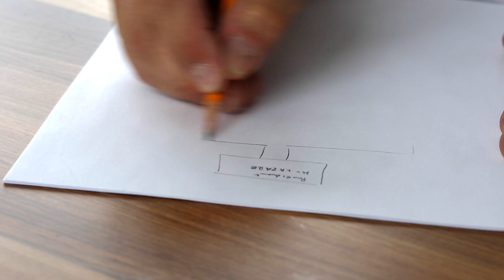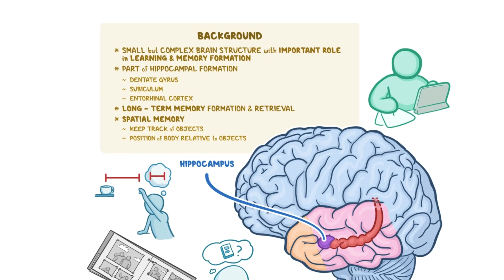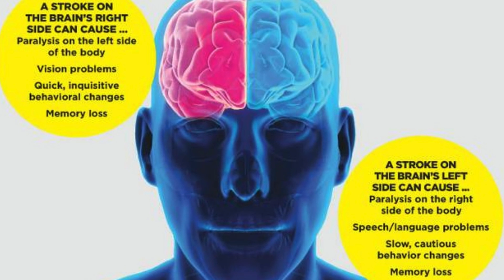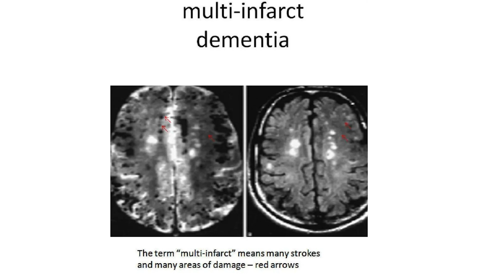How Does Stroke Affect Memory?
How does a stroke impact memory?